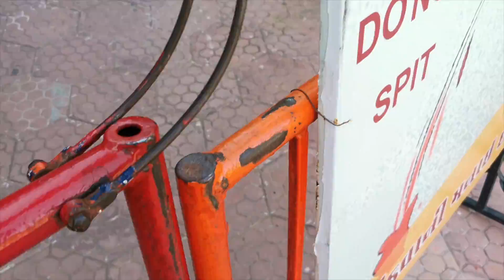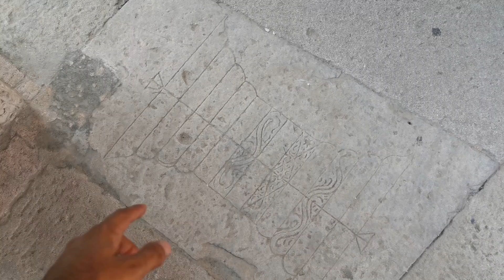RANI KI VAV, GABBAR TEMPLES and bohra houses of SIDHPUR Vlog #049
RANI KI VAV is a stepwell situated in the town of Patan in Gujarat state of India. It is located on the banks of Saraswati river. Its construction is attributed to Udayamati, daughter of Khengara of Saurashtra, queen of the 11th-century Solanki dynasty and spouse of Bhima I. Silted over, it was rediscovered in 1940s and restored in 1980s by the Archaeological Survey of India. It has been listed as one of UNESCO's World Heritage Sites since 2014.